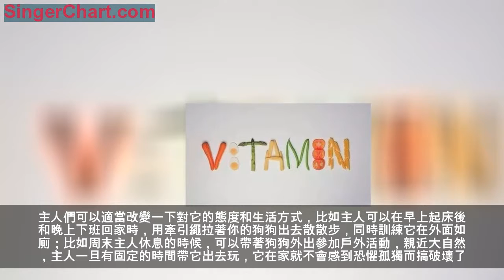狗狗獨自在家總搗亂，怎麼辦！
大多數的鏟屎官都是上班族，生活節奏很快，不可能整日和狗狗相伴！當你回家時發現屋裡一片狼藉，到處是大小便，是否會沖它發火?如果出現了這些現象，說明狗狗還沒有學會獨處。

首先我們要先了解一下，狗狗獨處時為什麼會搞破壞？

結束了一天的工作，身心俱疲，終於 回 到了溫暖的 家 中 ， 想像著可愛的汪星人會興奮的撲倒你的懷裡，激動地舔著你的臉！然而 ……

沙發，床鋪，垃圾桶，被狗狗翻的亂七八糟

會在廚房，臥室的角落裡發現它的尿尿和便便

當你在晾曬衣服時，你的狗狗總是追逐著你的晾衣架上的衣服，趁機撕咬一番

在你打掃衛生時，它會追逐掃把簸箕，口裡發出低吼聲

面對這些情況時，鏟屎官大多會大聲訓斥甚至是大打出手，然而打罵似乎已經不能讓它明白「我犯錯誤了！」反而會讓它誤以為：「只有這麼做，主人才會注意到我，才會陪我玩！」此時，我們必須認識到，你的狗狗已經患上了「分離憂鬱症」！

寵物狗在挑選的時候，我們常常會選擇那些活潑好動的，我們總覺得它們可以和我們玩到一起。由於養狗的大多數是當下年輕的上班族，在一天當中，我們陪伴狗狗的時間有限，很多狗狗獨自在家裡的時候，容易感到孤獨，因此很容易患上「分離憂鬱症」！

面對此種情況，我們該怎麼做呢？

當您的狗狗患上這種心理疾病的時候，鏟屎官們請不要驚慌，更不能簡單粗暴的打罵它。不妨試試以下幾個方法，為它排遣孤獨和寂寞。

1、交流法

出門前，您要態度親切地告訴它 你要上哪裡去，要讓它在家好好等待，告訴它主人回來後會帶它出去玩，並且會有好吃的獎品等！如果能再給它一些美味可口的小零食，善於理解人類的狗狗會從交流中得到很多安慰。

2、培養自信和感情法

自信心強的狗不容易產生焦慮。主人不妨和狗狗做些遊戲！充分讚美和誇獎它在遊戲中的出色表現，增強它的自信。和狗狗在家時，可以買些寵物玩具和它玩耍，增進感情，在它乖巧時用柔和的聲音跟它說明主人每天需要上班的，不是出去玩，讓它形成習慣。

3、慢速分離法

給它一點零食，然後主人離開幾分鐘後回來。雖然只是短暫分別，但狗狗仍會高興得跳起來，好像久別重逢。之後，逐漸拉長分離的時間，一天之內離開家門很多次，直到它懶得理會主人進進出出，不受分離的影響為止。

4、運動法

主人要出門前，可以帶小狗到戶外運動一下，或者在家逗逗它讓它多跑跑陪它玩20分鐘左右，讓它消耗過多的體力，這樣狗狗在家裡會比較累，昏昏欲睡。

5、注意力轉移法

可以給它一件沾滿主人氣味的舊衣服，熟悉的氣味會使它覺得主人仍和它在一起。或給狗狗一些玩具，使它把精力專注於玩耍中，讓不安的情緒得到轉移，忘記孤單。

6、改變生活方式法

主人們可以適當改變一下對它的態度和生活方式，比如主人可以在早上起床後和晚上下班回家時，用牽引繩拉著你的狗狗出去散散步，同時訓練它在外面如廁；比如周末主人休息的時候，可以帶著狗狗外出參加戶外活動，親近大自然，主人一旦有固定的時間帶它出去玩，它在家就不會感到恐懼孤獨而搞破壞了。

7、補充微量元素法

當您做好上面的訓練措施之後，狗狗沒有那麼愛搗亂了。

當您做好上面的訓練，並且和您的狗狗習慣每日定時下樓溜達之後，您會發現，您的愛犬在家的表現，會越來越乖巧，當初那個家裡的「小魔怪」會慢慢消失不見，現在的愛犬會成為你的驕傲，它會是小區的模範哦！